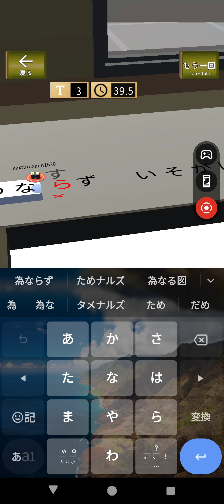20240722のフリック対戦寿司-1